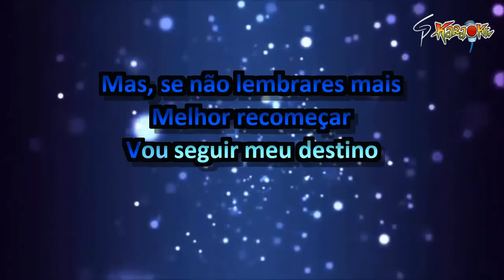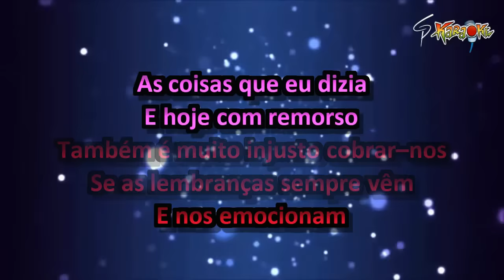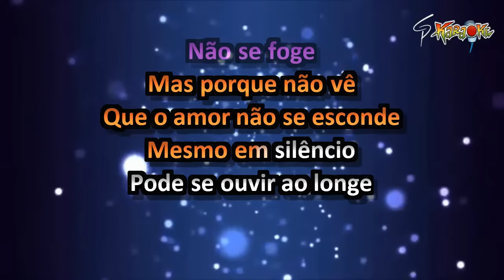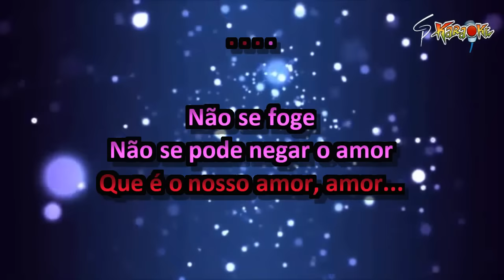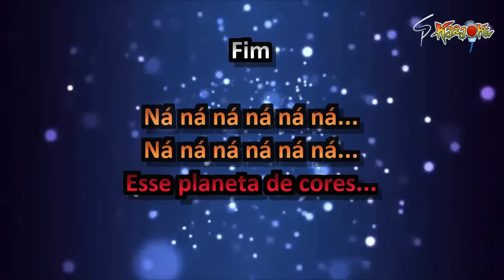Karaokê Forrozão Tropykália - Planeta de Cores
Mais um clássico do forró das antigas. Assim como a anterior, essa tb não é inédita, mas certamente faz parte do nosso repertório. Valeu!